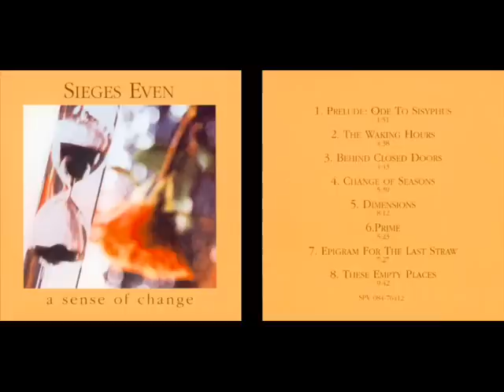Sieges Even - 02 - The Waking Hours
SIEGES EVEN - A SENSE OF CHANGE (1991)

02 - The Waking Hours

I search the missing link
that interlinks the tattered ends of a chain undone
I watch the faceless shades passing by in lethargic state,
dreaming of something to occur.
I walk through canyons of concrete where the poet gets lost
and a walking eye weeps, where no visionary dares to reside.
And I sense Sisyphus climbing the hill with panting steps
for this sad time weighs his run.

In every waking hour
In any kind of golden light
In every moment of conception
In every hour you try to feel

always lies a sense of change

I feel the sense of change as Sisyphus clutches at life
but the lifeless shades of monotony obscure his brightest day
Is all that's left a plain choise, to last or to fall
on the edge of collective drab?

Must we find fortune in constant revolt?

In every hour you try to awake